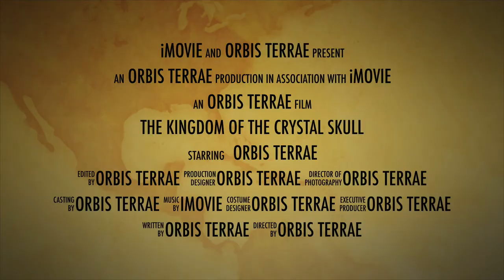Smoking Crystal Skull - Trailer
Want to create the perfect set for a unforgettable Halloween party? Or add some uncanny atmosphere to a kid’s room?

This fun interior decoration project describes how to create a Smoking Crystal Skull: a upsetting cloud of fog coming out of a terrifying translucent skull with breathing illumination.

The project requires some level of experience in electronics, programing and basic crafting with carton and cables. The cost is relatively cheap, well under $80, with standard components that can be sourced easily (see below). It took me a couple of evenings to create this Smoking Crystal Skull.

The Smoking Crystal Skull may also be used as a perfume diffuser, but make sure to include some pumpkin fragrances...